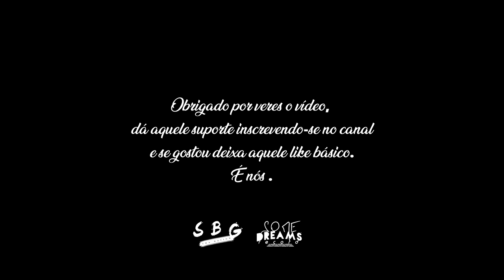$wagg Boyz Gang - Vlog 3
Assim foi o dia 14 de Fevereiro na escola Khomastura com a Swagg Boyz Gang.

Curtam o vídeo e subscrevam-se